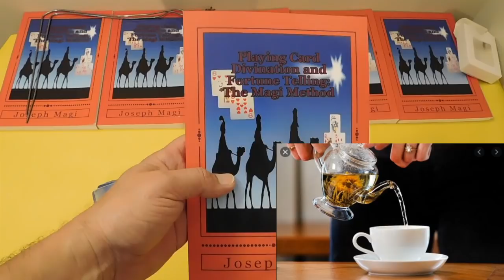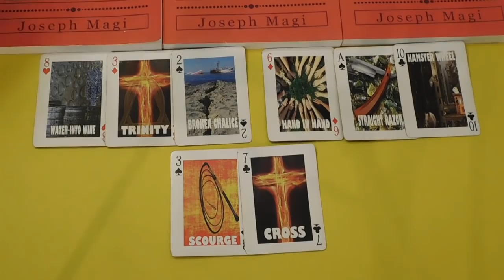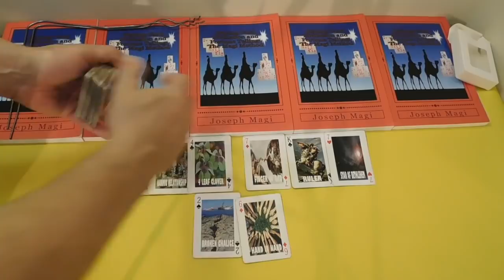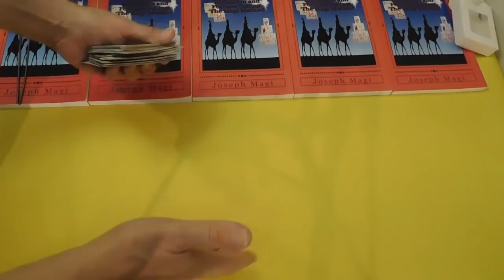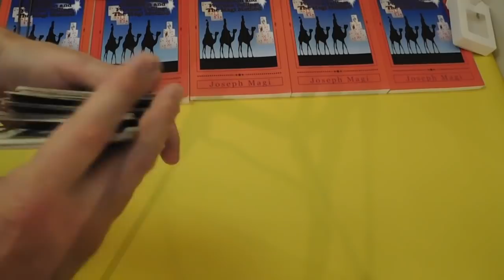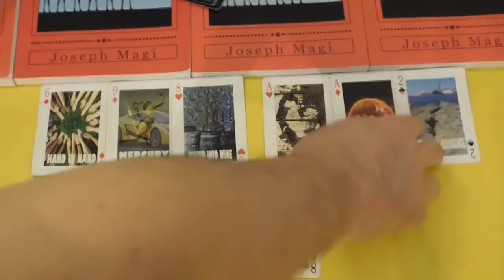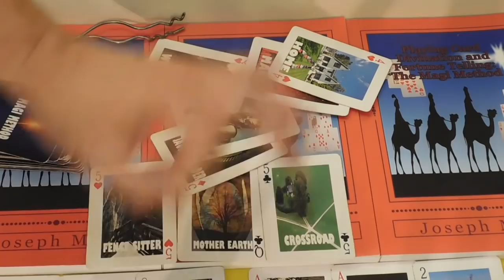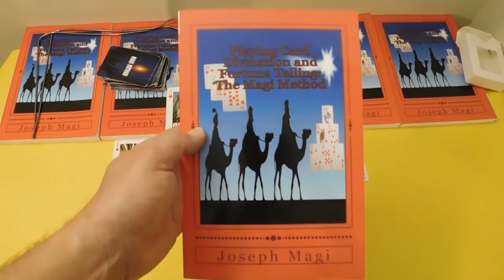Has ANYONE Seen Lilibet? Playing Card Divination